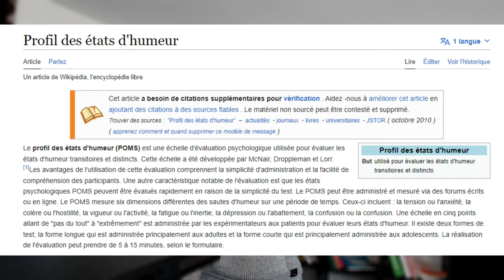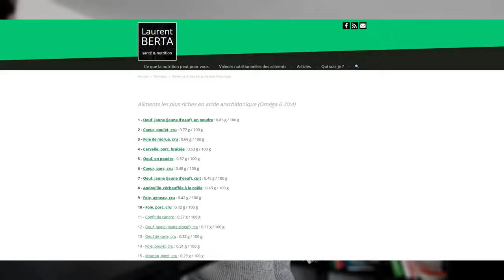Humeur végétale vs animale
On m'a souvent demandé : "Noé, comment tu fais pour être tous le temps de bonne humeur !? En voici une des raisons expliqué par la science!"

Mon but est de vous aider à vous informer des dernières recherches sur la "science de la nutrition”  , donc si vous êtes curieux.se d’apprendre et de découvrir comment notre corps fonctionne, comment l’alimentation peut totalement changer votre vie, et que vous souhaitez des conseils efficaces qui vous serviront tout au long de votre vie et celle de vos proches, alors vous êtes au bon endroit !! 😁

Et sur toutes les plateformes de podcasts!